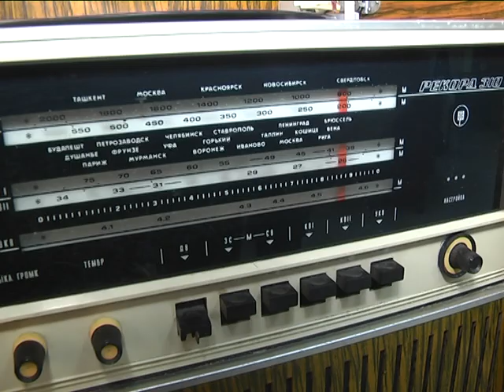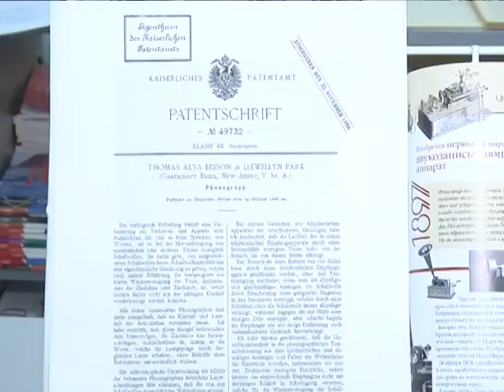2018-11-08 г. Брест. Выставка «От граммофона до магнитофона». Новости на Буг-ТВ.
Брестская областная научно-техническая библиотека продолжает удивлять своих читателей, горожан и гостей города. Еще не успели утихнуть обсуждения экспозиции старинного кирпича, как  организаторы предлагают очередной увлекательный экскурс в историю. На этот раз – музыкальную. Выставка «От граммофона до магнитофона» рассказывает о длинном пути звуковоспроизводящих устройств из прошлого века до дня нынешнего. О музыке, которую можно взять с собой и как создавался праздник для целой улицы, расскажет наш корреспондент.